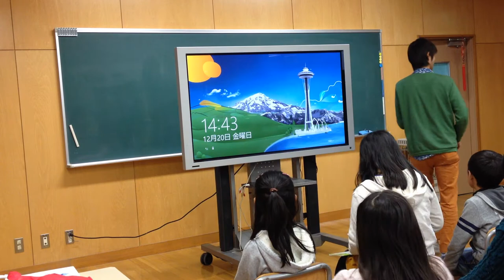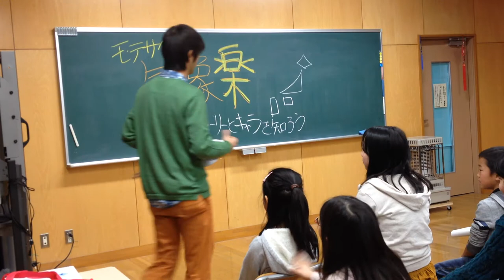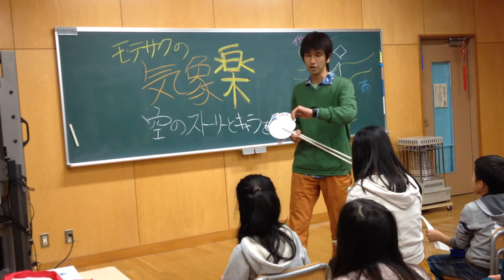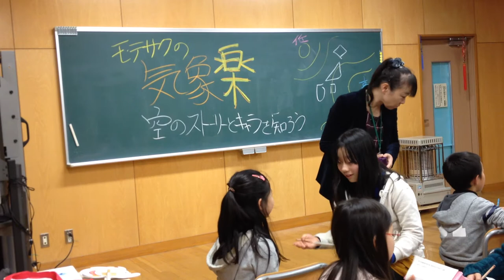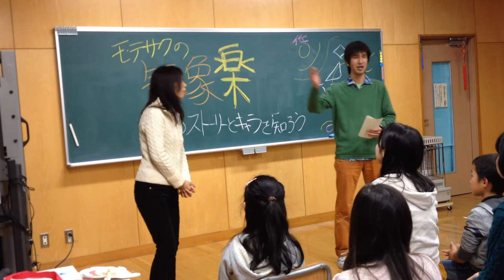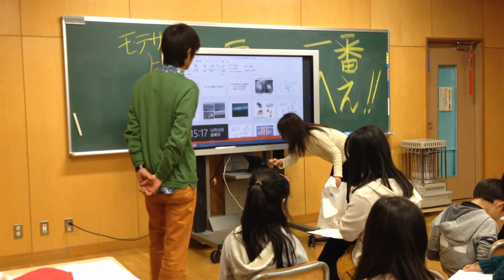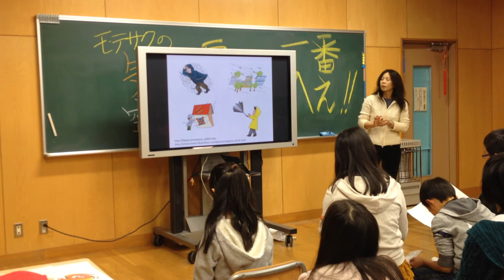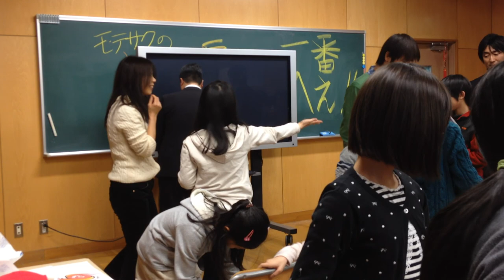モテサクライブ! in 岩手大学教育学部附属小学校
気象楽ってさ、空の声を聞くための裏ワザなんだぜ！空が語る物語の中にみんなは大事な登場人物の一人として生きてる。自分と空の物語の関わりを知るには、まずは、空に関する自分の中のギモンを知ることから始めよう！
って叫ぶ授業。

今日は岩手大学教育学部附属小学校の４年生・６年生７０名に気象"楽"ライブをお届けしてきました．
まーーー，しかし，正直ちょっと舐めてました，彼らのエネルギーを．
いや，決して侮ってたわけじゃないんだけど，ほんとにすごかった．
さすがNHK合唱コンクールで銀賞とった学校だけあって，みんな声の素晴らしいこと．

もう，広い多目的ホールに割れんばかりの声で「モテサクーーー！！！」
って，まあ，それを言わせたんだけどね．
言わせたこっちがビビるくらいの迫力で，そりゃあ，そうくるとこっちも気合が全然違う．

いつだって全力だけど，相手が１００％で向かってきてくれると，出せるチカラが勝手に上がっててしまう感じ．

これだよ，これ．この感覚．
アーティストがよくライブはたまんないよね！，って言ってるのがずっと羨ましくて，歌も楽器もできないモテサクはいつか何かでそんな感覚を味わいたかったんだ．

でもこれは自分のためでもあり，結局，授業に来てくれた生徒のためでもある．
アーティストのライブのようにぶっとんだ２００％の状態が作れれば，やる内容が理科だろうと，歌だろうと，国語だろうと，なんだって関係なく，そこで伝えたいこと，得たいことが，カラダの中に衝撃とともに入ってきちゃうんだ．

というのがモテサクの仮説．
つまり，全ての授業や講演や発表がライブとしての高揚感や一体感，コール＆レスポンス（対話）の要素をもっともっと取り入れていくべきじゃねーかと．

教科書で教える細かい内容をごちゃごちゃ議論しても，こどもたちからしてみりゃ，んなもんどーでもいーんじゃねーの？，それで結局それが面白いの？，って思わねーかな．
前に立つ側は，教える内容じゃなくて，一人ひとりの生徒が持つ疑問を自分で気付けるような問いかけやキッカケを見つける仕掛けをしたり，どーしても知りたくなっちゃう・調べたくて仕方ない状態になるための動機付けにフォーカスしたらどうなの？
自分の中にある疑問に気付けたら，あとはググりゃいいでしょ？
検索に限らず調べる手段を問う必要はなくて，要は自分の心からの疑問に納得する，っていう感覚が大事でしょ？

そんな想いが今日のライブでまた一段と強くなった．

だって，聞いたら全員が家で何かとインターネット検索をしてる，っていうのね．こういう前提はめちゃくちゃ重要だよね．
他の先生の授業でもiPadと電子黒板を連動して双方向性を作ったり，議論をこどもたちに任せてみたり，いろんな試行錯誤がされてたのは，素晴らしいことだと思ったっす．

まあ，とにかく何度でも言うけど，過去最高記録をまた更新できて嬉しい．
授業後になぜかサイン会が始まり，みんなの理科のノートに「モテサク気象楽」のロゴとサインをしてみたり．
内容は忘れてもいいからオレのことは忘れんなよ，っていうノリでね．

ということで，明日は，小中高の先生方に未来の理科教育について，そんな想いをぶつけあおうと思っとります．
岩手大学